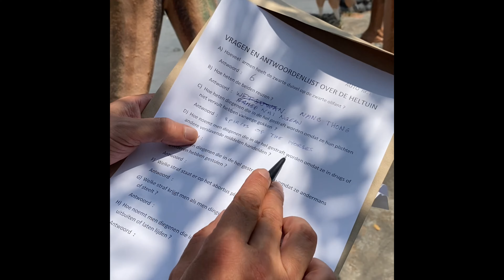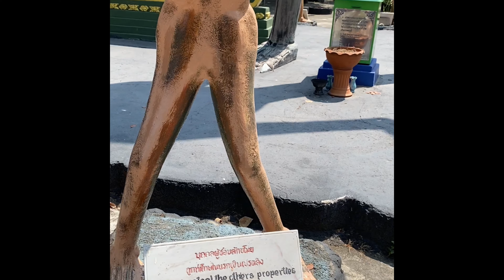Did someone say cake?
We joined a puzzle rally from the Dutch society in Thailand and won 5th place from 18. We had to find our way, answer questions, take tests and a slalom by car which was fast but we hit some posts.

The music in this video is composed and produced by Freek